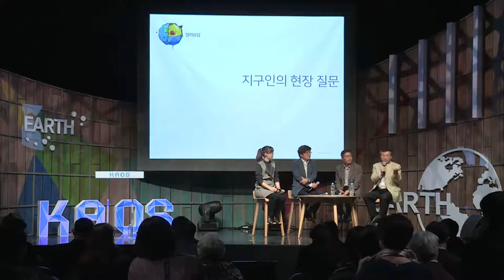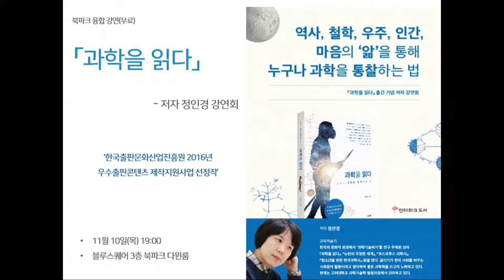[강연] 바다의 비밀 - 심해탐사 (5) 패널토의 | 2016 가을 카오스 강연 '지구인도 모르는 지구' 8강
강연자 소개 : 김웅서 (한국해양과학기술원 책임연구원)
패널 : 김동성 (한국해양과학기술원 박사) 이판묵 (심해해양플랜트연구소 박사)
사회자 : 박민아